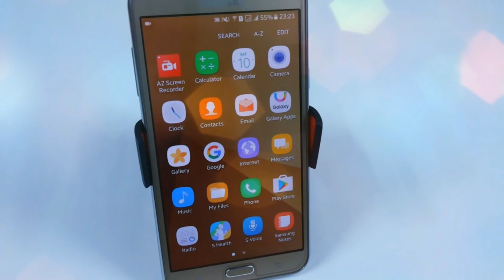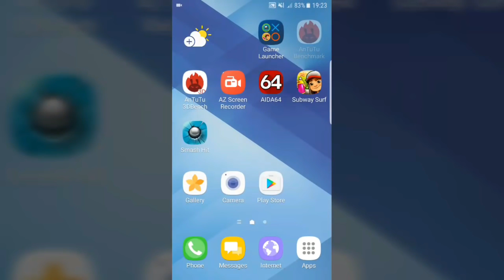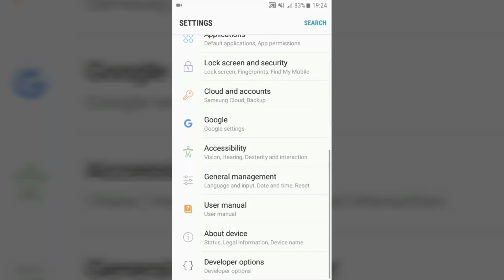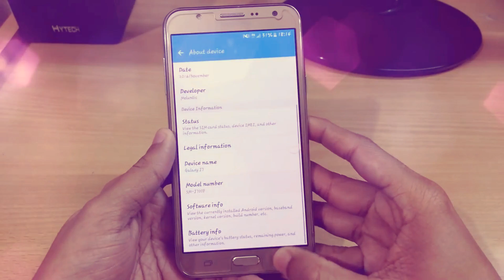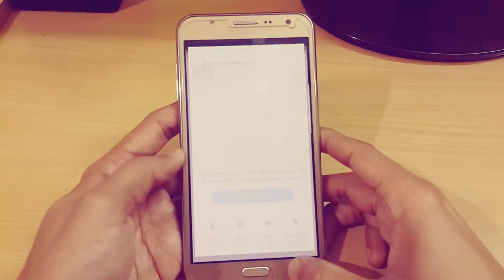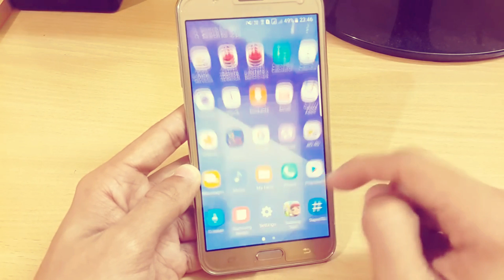BEST Custom Roms (2017) - Samsung Galaxy J7